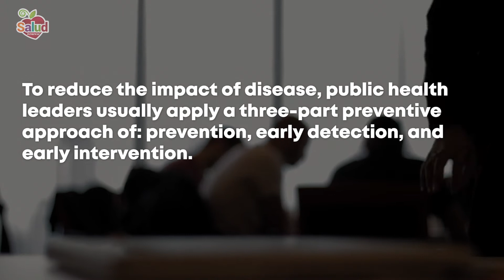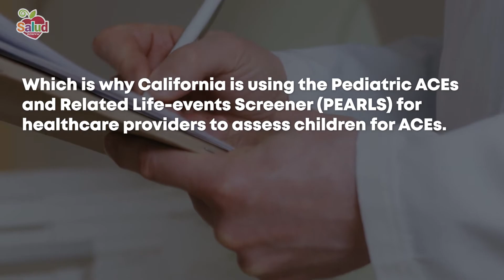5 Upstream Ways You Can Take Action to Address Toxic Stress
Find our full story at salud.to/5upstream